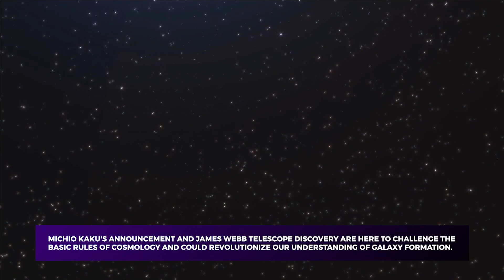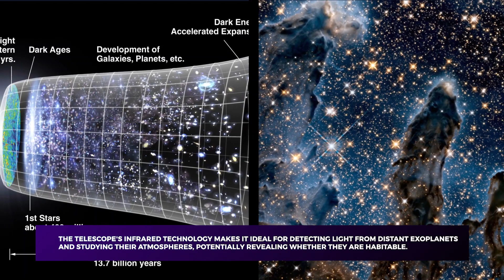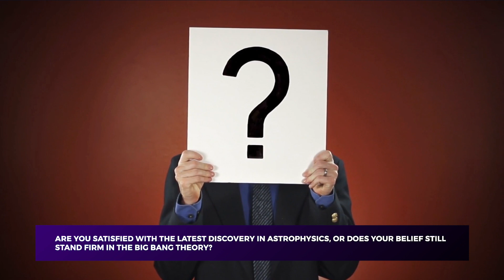Michio Kaku Just Announced: James Webb Telescope FINALLY PROVED Big Bang WRONG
Inspired by Michio Kaku Just Announced: James Webb Telescope FINALLY PROVED Big Bang WRONG!

Inspired by Michio Kaku and Neil deGrasse Tyson Break the News: James Webb Telescope is Breaking the Big Bang

Inspired by James Webb Telescope FINALLY Proves The Big Bang Theory Is Wrong!

Inspired by James Webb Telescope’s Groundbreaking Discovery Of The Earliest Galaxies Ever Seen

Inspired by 6 MINUTES AGO: James Webb Telescope Just Announced A Terrifying Discovery